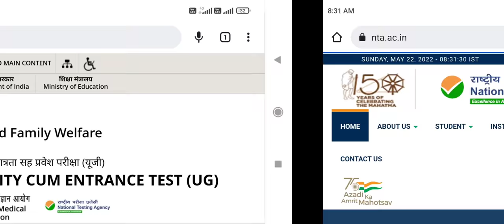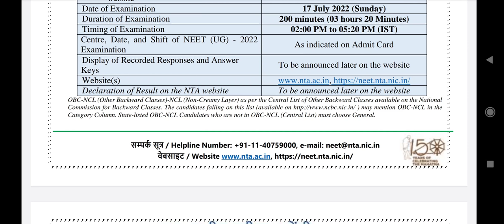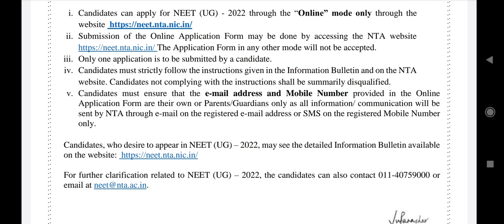Reply of your comments about NEET UG 2022 exam date